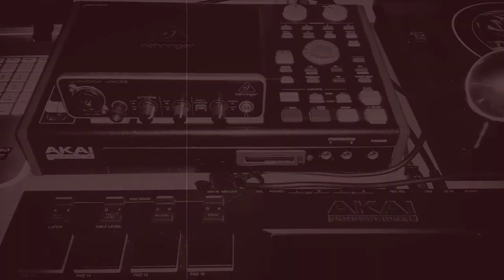Boombap Sean Price type beat 2020 Hip-Hop Rap Underground instrumental (movimento88) prod by ERN